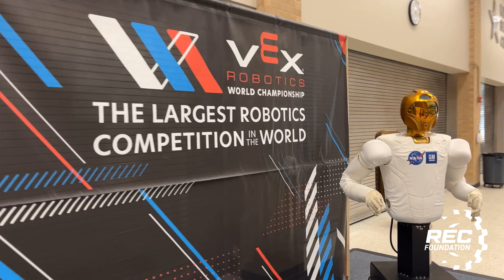VEX AI Robotics World Championship Recap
Think you know AI? Learn more about taking your robot to the next level with VEX AI at recf.org.